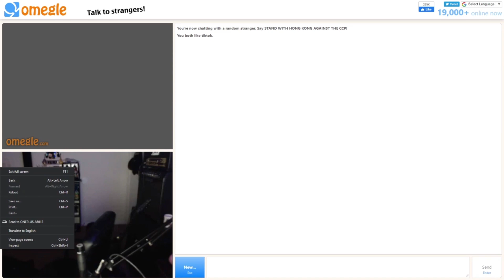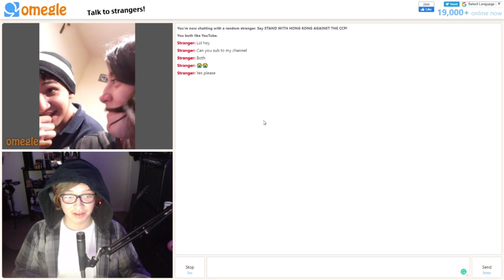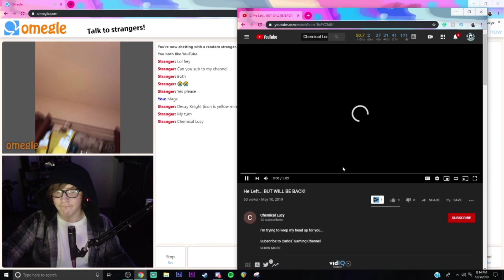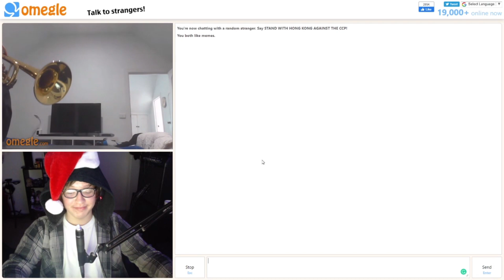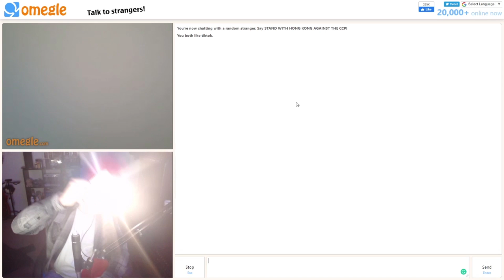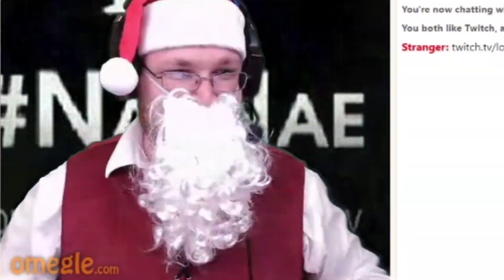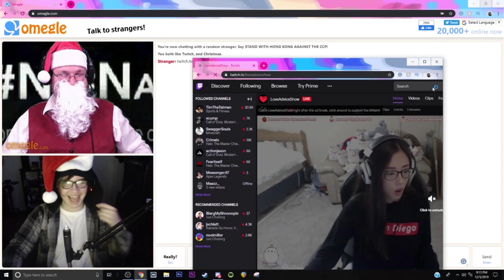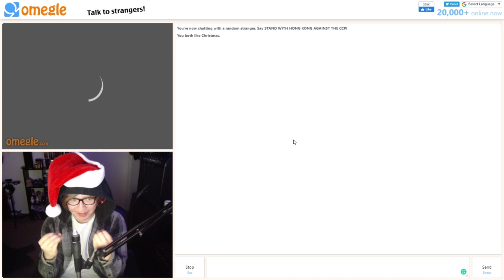Couples Counseling On Omegle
Sooooooooo. I got back on Omegle and yeaaaaahhhhhhhh. LOL.I hope you all enjoy. Much Love. PEACE